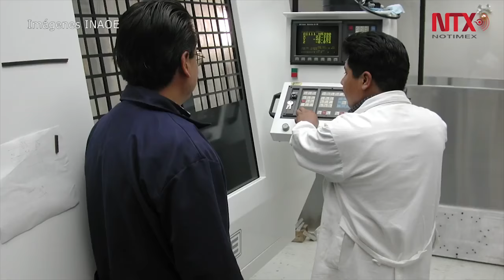Observatorio en Puebla permite avances en estudios de rayos gamma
El observatorio de rayos gamma HAWC permite estudiar los objetos celestes que lanzan este tipo de radiación